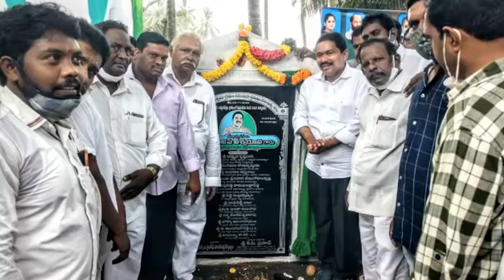TCN NEWS 05-11-2020 2